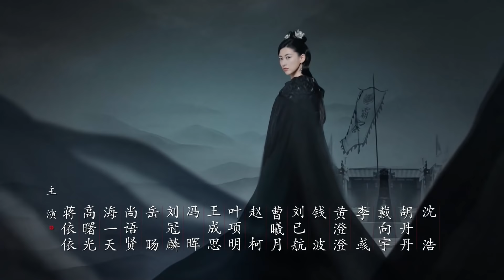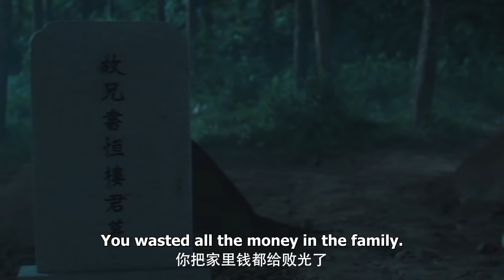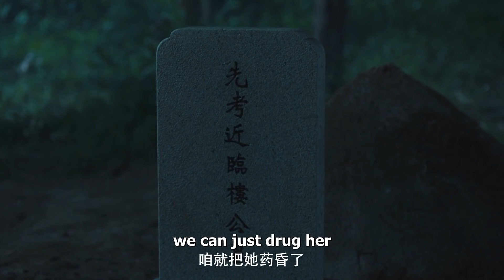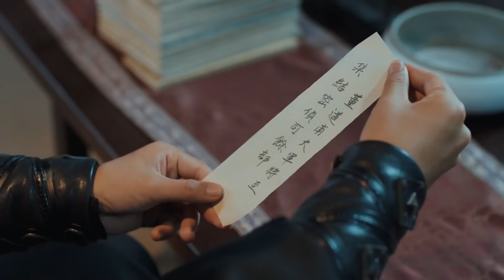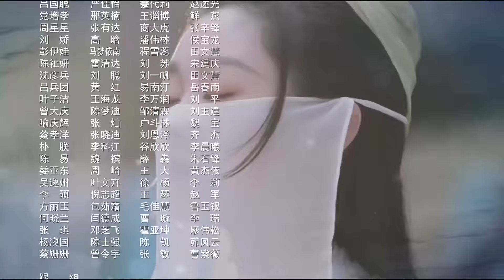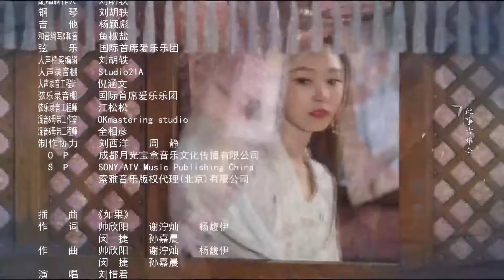【Eng Sub】[EP 27] My Heroic Husband | 赘婿 (Ancient Costume Drama - Guo Qilin, Song Yi)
❤ ❤ ❤ Based on the same name novel, it tells the story of Ning Yi, the matrilocal son-in-law of the Su family's cloth merchant, who helps his wife Su Tang'er in her business and becomes the richest man in the business world of Jiangning of Dynasty Wu.

❤CAST MEMBERS❤
Guo Qilin,   Song Yi,   Jiang Yiyi,   Gao Shuguang,    Hai Yitian